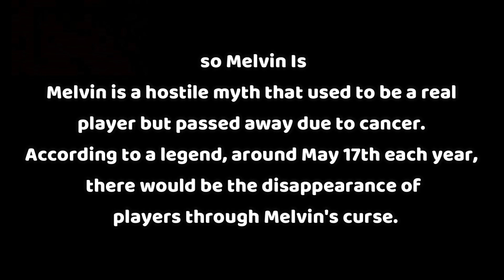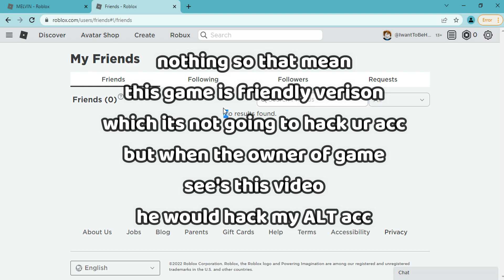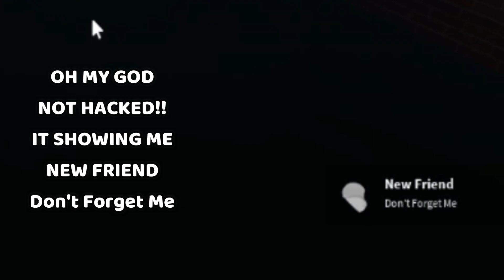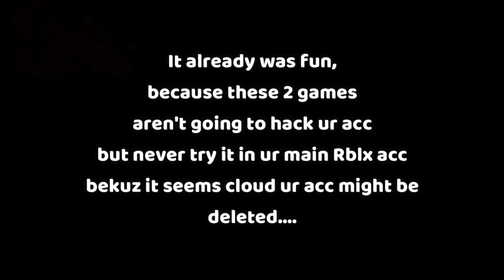What Will Happen If u Accept Melvin Friend Request? - Roblox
uhh